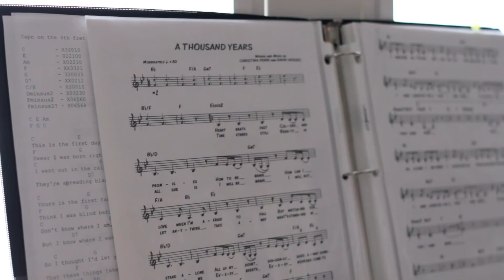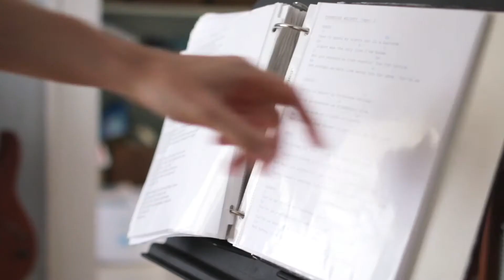Joe Farren sits down to discuss his Live Music & DJ Services